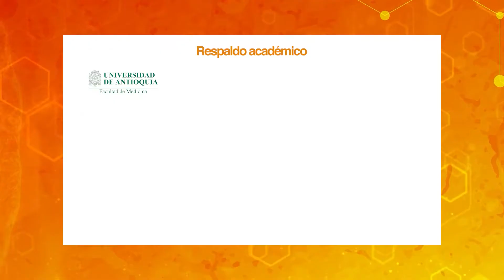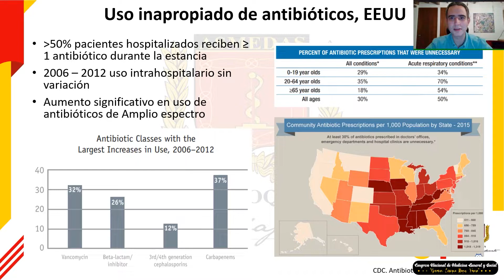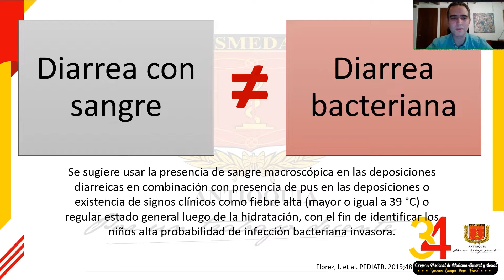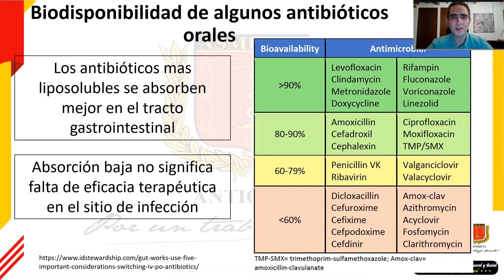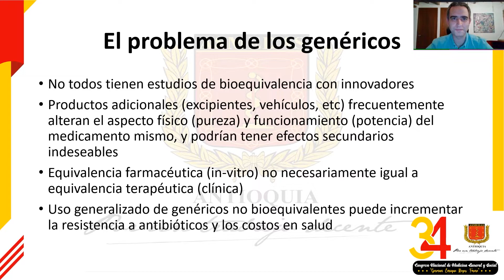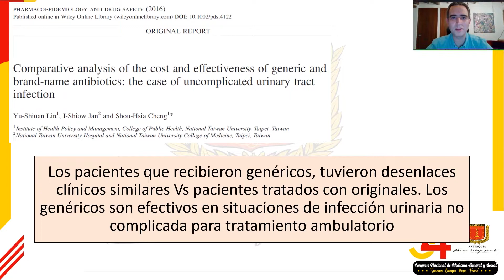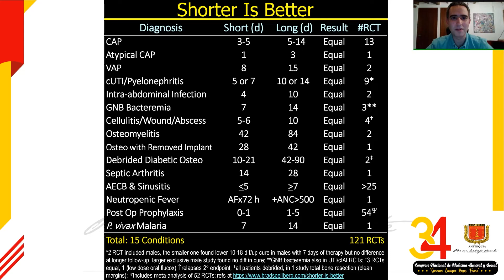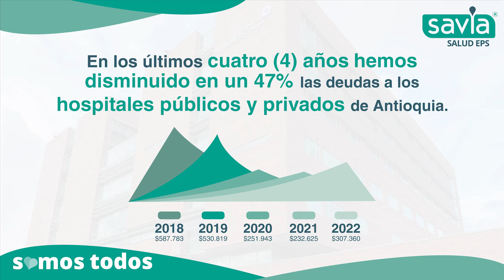Mitos y realidades de las infecciones más comunes en la infancia - Alejandro Díaz Díaz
Mitos y realidades de las infecciones más comunes en la infancia
Alejandro Díaz Díaz
34 Congreso Nacional de Medicina General y Social
"German Enrique Reyes Forero"
Del 16 al 19 de noviembre y del 21 al 26 de noviembre de 2022
Diez días de Educación Médica Continua
Celulares 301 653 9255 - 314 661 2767